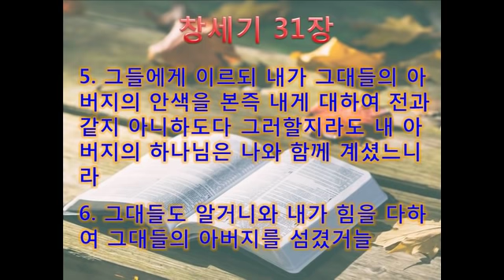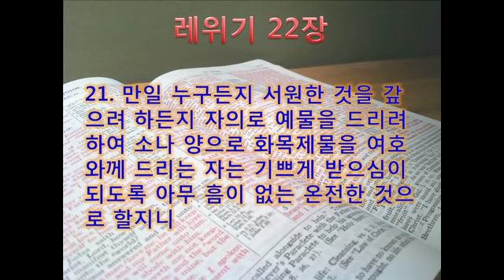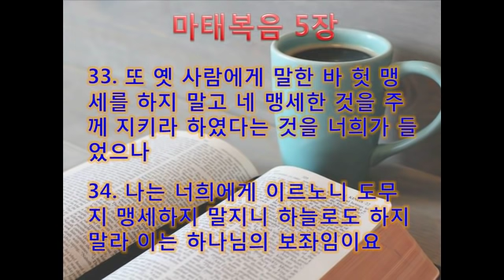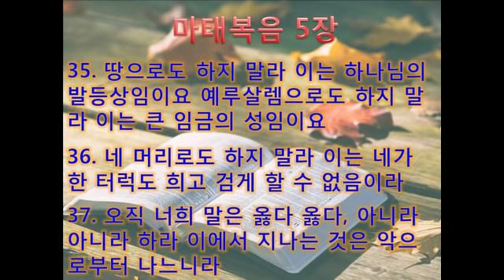토브 에클레시아 (창세기 124.양떼를 탄 숫양 (창31장1~13절))tob ekklesia복음전도자